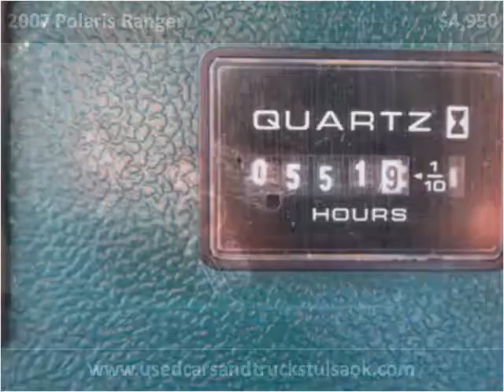2007 Polaris Ranger Used Cars Collinsville OK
This 2007 Polaris Ranger is available from Kent's Custom Cars & Trucks.